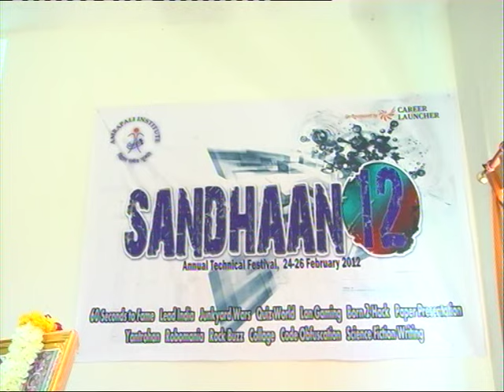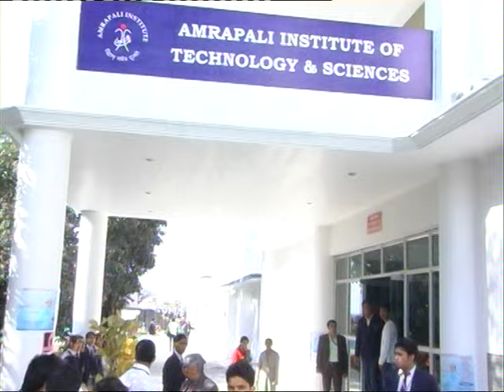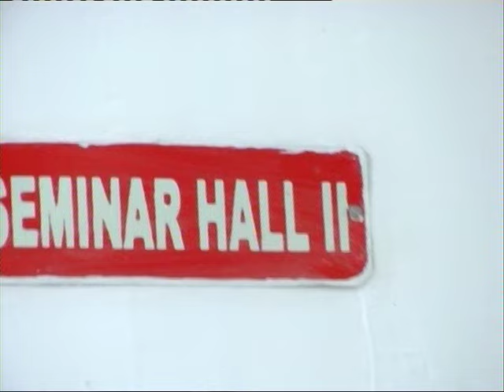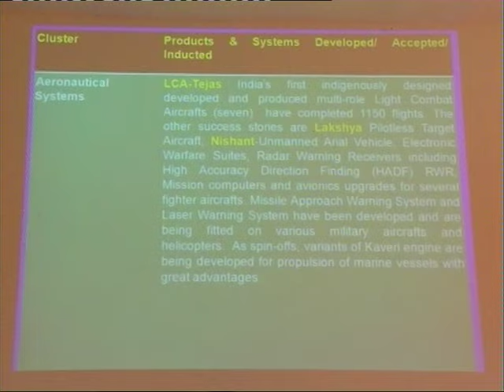Sandhaan 2012 Part 1